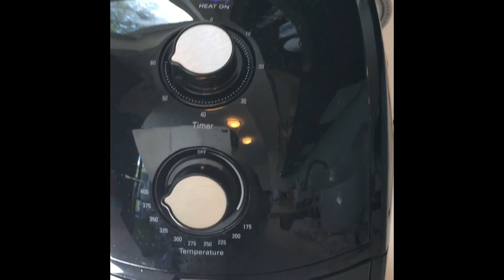Memorial Day Hamburger recipe 🍔Sorry my camera cut lower part of the video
Different way to season your hamburgers